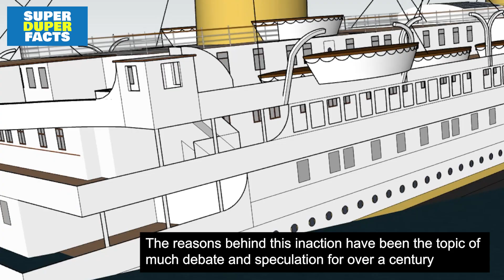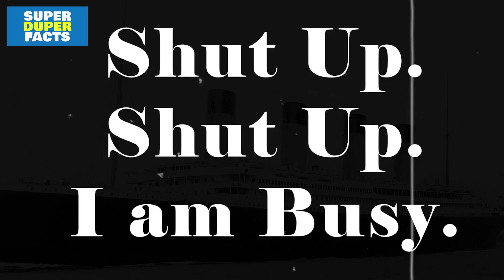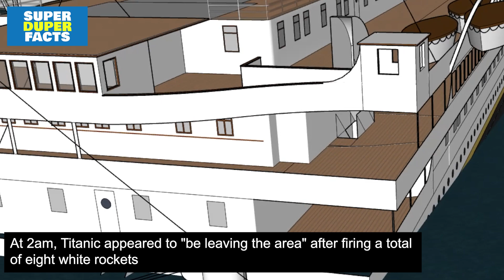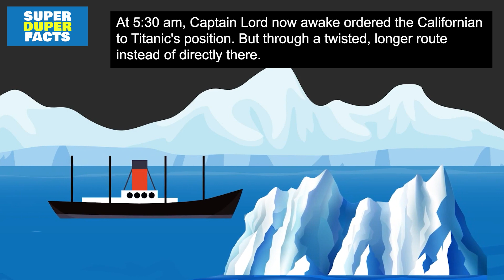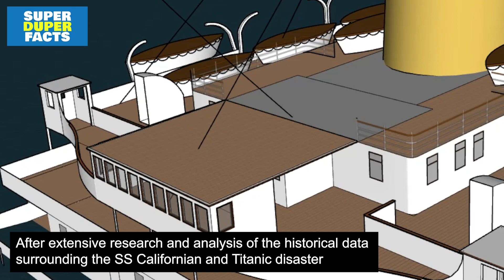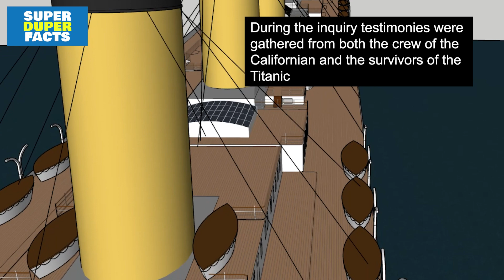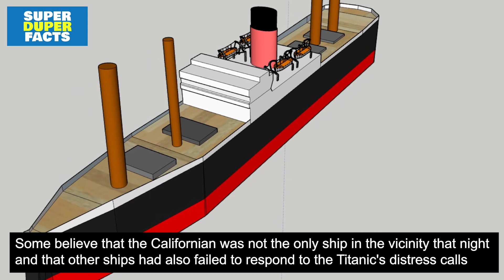SS Californian: Controversial Role in Titanic's Tragedy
The sinking of the Titanic is one of the most famous maritime disasters in history. However, few people know about the SS Californian, a nearby ship that failed to come to the Titanic's rescue.

The Californian stood only a few miles away from the sinking ship, yet the crew did nothing to help. The reasons behind this inaction have been the topic of much debate and speculation for over a century.

Did they see the Titanic's distress signals? Were they asleep? Was there a conspiracy to let the Titanic sink? In this video, we will explore the events that led up to the disaster and try to unravel the mystery behind the SS Californian's inaction that fateful night.

What really happened on the Californian that night, will forever be lost to time. What we know today, has been pieced together from testimony, given by Californian's captain and officers during the Inquires.

So let's take a look at The Californians Timeline, on April 15th, 1912.

The Californian radioed the Titanic at approximately nineteen hundred hours to warn of an ice field - of which the Californian nearly collided with herself.

Captain Stanley Lord, ordered the Californian to stop for the night, concluding it was too dangerous to proceed. As he was going off duty, he spotted the Titanic's lights on the horizon about 5 miles away.

Californian radioed Titanic again, warning that they had stopped, and were surrounded by ice. The radio signal was so strong, it interrupted Titanic's regular communication, and its reply from the Titanic's wireless room was "Shut Up. Shut Up. I am Busy,"

Californian shut down its wireless at 11:30pm, as history would have it Titanic struck the iceberg around ten minutes later.

Californian was sited from Titanic's bridge, 25 minutes later, and distress rockets were fired to get her attention.

Officers on board Californian spotted several rockets, and called down to Captain Lord, who had since gone to bed. Lord suggested the Californian contact the vessel, by morse lamp. No effort was ever made, to wake the wireless operator.

He suggested that the rockets were company signals of some kind. Testimony given during the British Inquiry suggests, mix ideas about the rockets they saw.

Some of Californian's officers believed, there was a more serious nature behind the rockets.

At two AM, Titanic appeared to "be leaving the area," after firing a total of eight white rockets. This was reported to Captain Lord, who did nothing.

Titanic sank at Two Twenty AM. At three AM, officers of the Californian, sited rockets coming from the south. These were from RMS Carpathia, who had travelled all night towards Titanic.

At 4:16am a shift change resulted in Californian's wireless operator, to inquire about why a ship had fired rockets earlier.

At 5:30 am, Captain Lord, now awake, ordered the Californian to Titanic's position.

But through a twisted, longer route instead of directly there.
Californian eventually arrived alongside the RMS Carpathia, who just finished collecting all survivors.

After the Carpathia departed for New York, Californian stay behind to continue the search, but only found wreckage.

Video Created by SuperDuperFacts